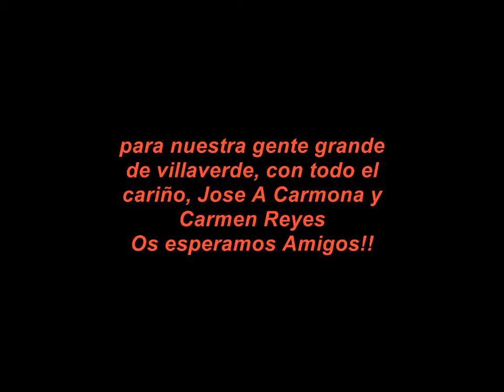Saludo a Gente de Villaverde de PaKemás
saludo de nuestros amigos PaKemas